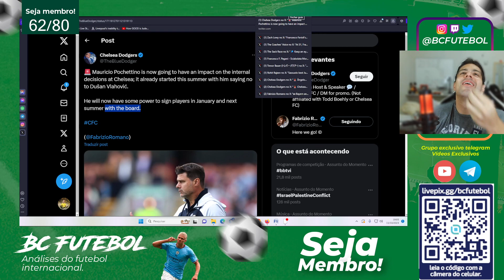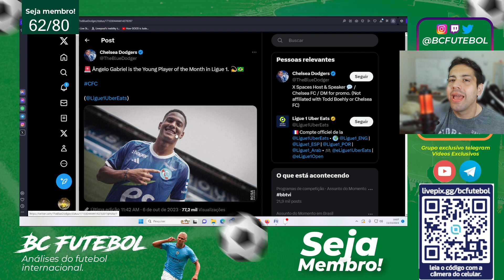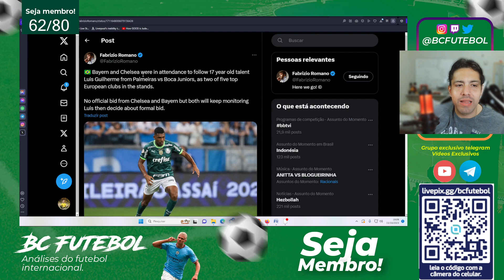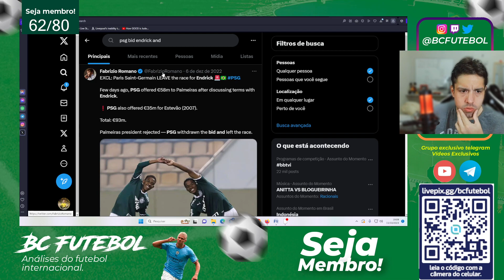POCHETTINO COM PODER NO CHELSEA? E O IMPACTO DO MULTI CLUBE?